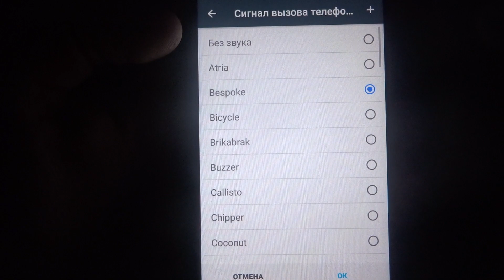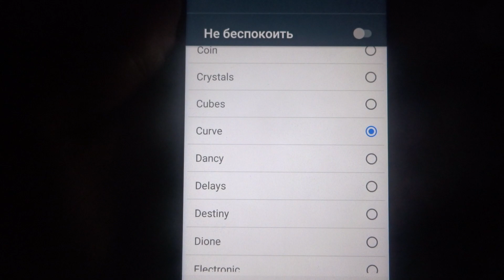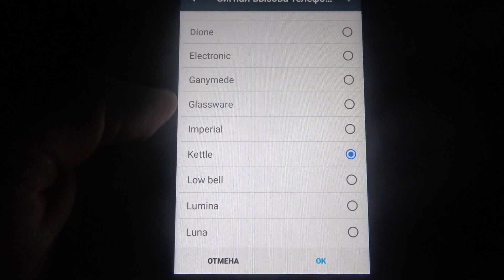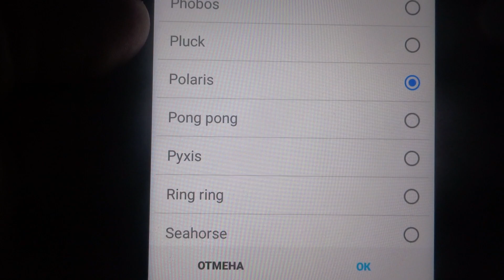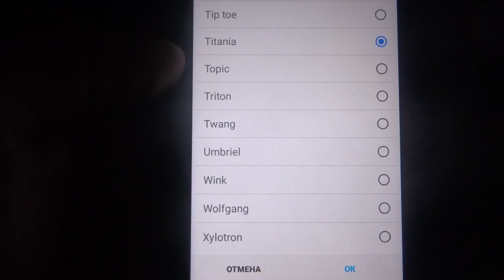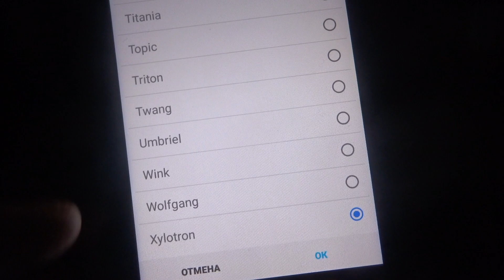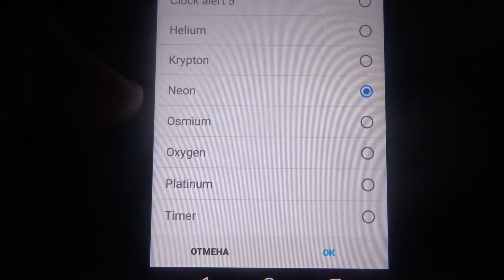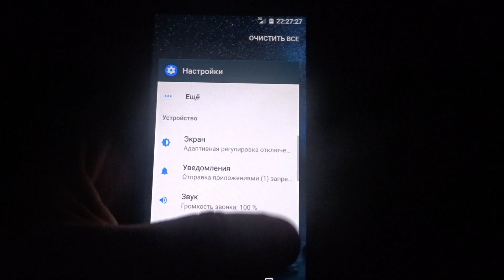Nokia 2 original ringtones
Половина Nokia, половина Android